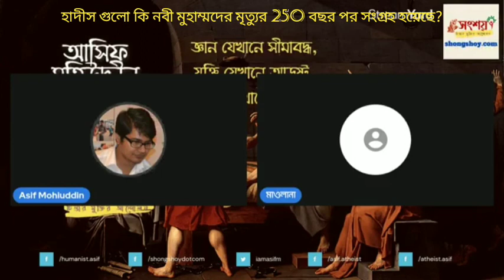হাদীস গুলো কি নবী মুহাম্মদের মৃত্যুর 250 পরে সংগ্রহ করা হয়েছে? 17/06/2022